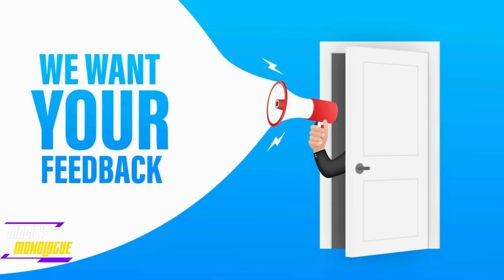Green Flags in Women The Ultimate Guide to Spotting a Keeper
Key relationship greenflag that can indicate a woman is ready for a lasting, happy marriage. Discover the secrets to finding a great partner in this this video dives into the traits that men should look for in women, and what women need to aspire to become. From loving cooking to valuing family, we cover it all. Perfect for anyone interested in datingadvice for men, marriageminded tips, and redpill dating insights. Find out how to spot the green flags in a relationship and what makes a woman truly marriage material. Don't miss out on these essential datingtips from a seasoned datingcoach !

00:00 Intro
01:37 Loves Cooking
02:14 Loves Children
02:53 Appearance
03:32 Male Friends
04:12 Loves Parents
04:56 Dress Code
05:21 Faith
06:14 Clubbing is a Hard Pass
06:49 Clean House Happy House
07:23 Drinking & Smoking
07:58 Too Many Tattoos
08:28 Feminists
09:16 Wrapping it all up
10:06 E-mail me